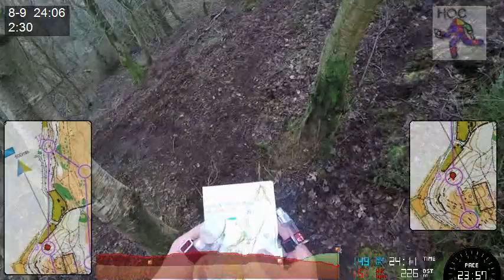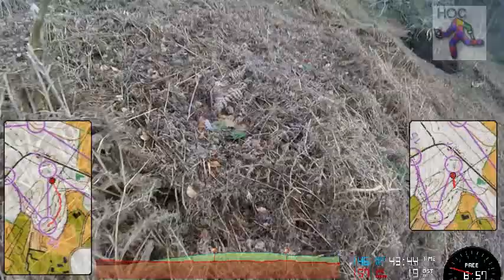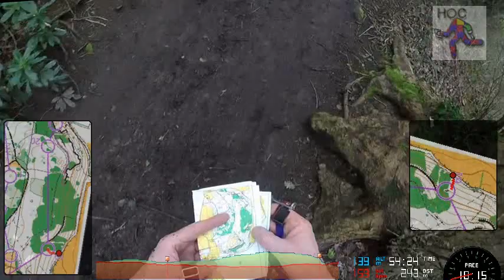HeadCam Orienteering CSC Nesscliffe & The Cliffe WRE 11 March 2018 Blue Men 2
Compass Sport Cup Qualifier - Nesscliffe and The Cliffe

WRE 11 March 2018

Blue 2 Course - M50+

So, after a considerable gap, I have managed;

a. Not to mess up the GPS and/or camera
b. Had an OK run rather than a disaster, and
c. Worked out what the problem was with the software, which would not display the left hand course map properly...

Has it been worth the wait?.. Probably not, as my performance on this run is average to mediocre (but then has it ever been any higher?)

A mini wobble to #2 but nothing to really worry about but I went too far to #8 and looking at the video, had I looked up at the right time and the right direction, I might have avoided the extra walk.

A large error was between #19 and #20 where I took the easier footpath route to the W of the crag but with a sharp climb rather than fighting/skirting around the dark green to find the path with no climb.

But the prize of the day was the run into the finish where I sprinted off wihout having reference the map which led to me at the bottom of a hill, out of breath, having to climb back up to take the correct track to the Finish.

So, back online and let's see if I can capture any footage from the JK 2018 (bearing in mind I am partially injured...)